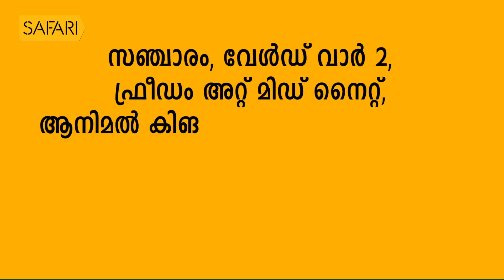Sundard Das 01 | Charithram Enniloode 1668 | SafariTV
Sundardas 01 | Charithram Enniloode 1668 | SafariTV

|| ANTI-PIRACY WARNING ||